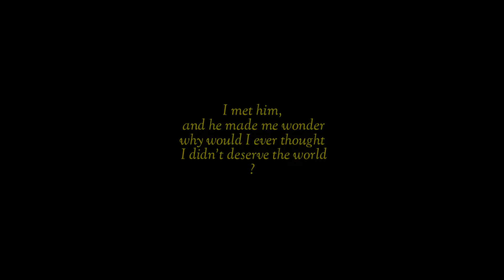LDR COUPLE CANADA-INDONESIA || MY ANGEL BABY